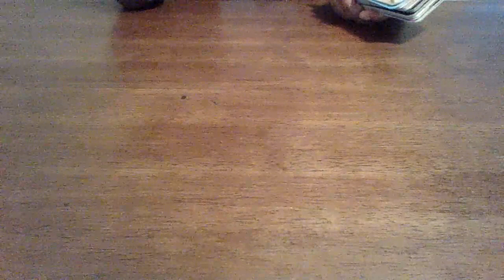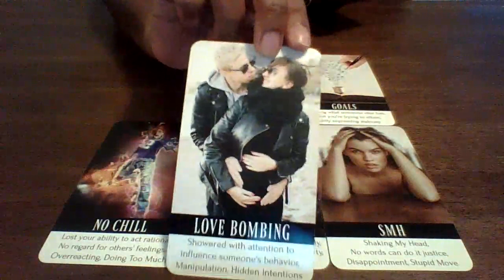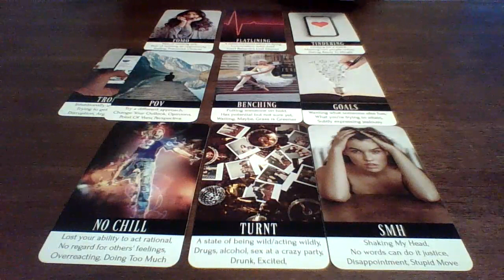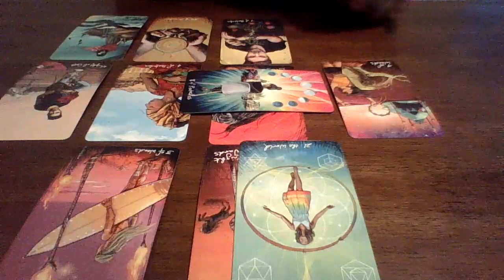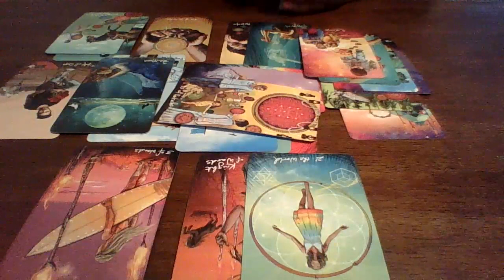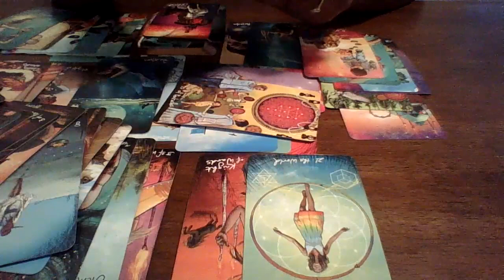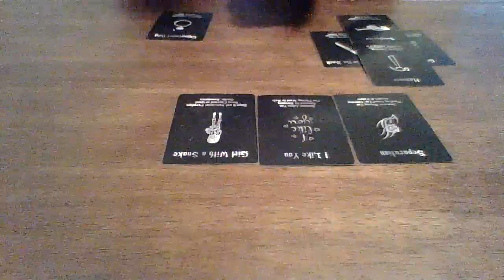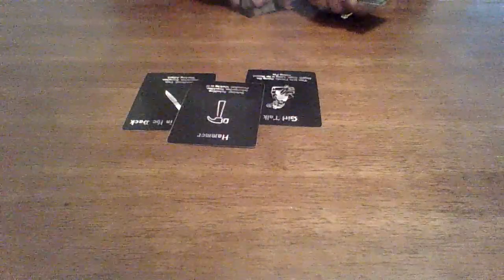Pisces, They are plotting on your downfall ! You need to hear this before making your next move...